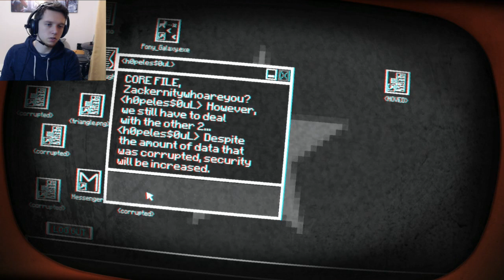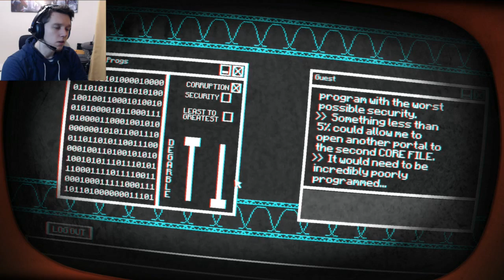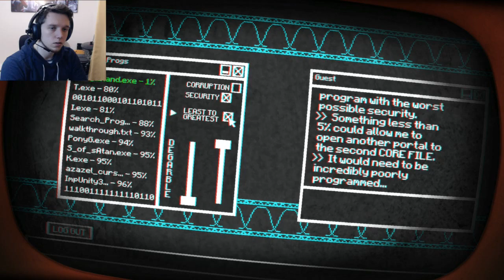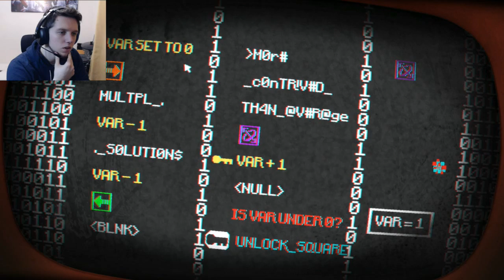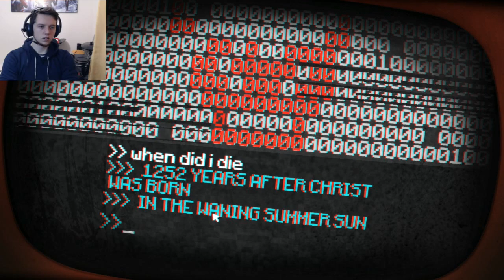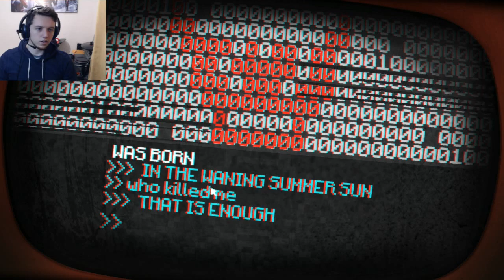Okay This Is Just Weird!!! | Pony Island #2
Please note I went overboard with recording again

If you enjoyed the episode, smack the like button in the face i will appreciate it, it deserves a good smack